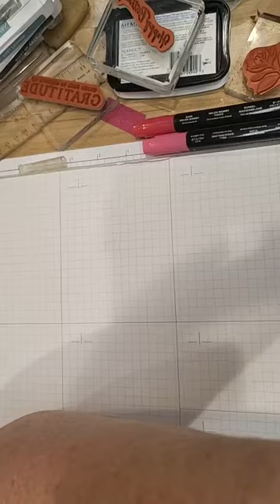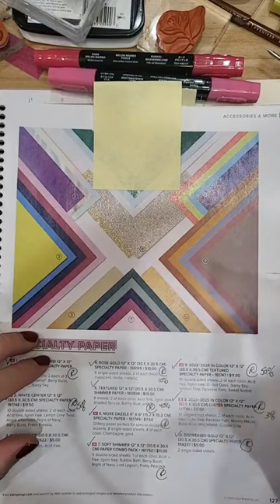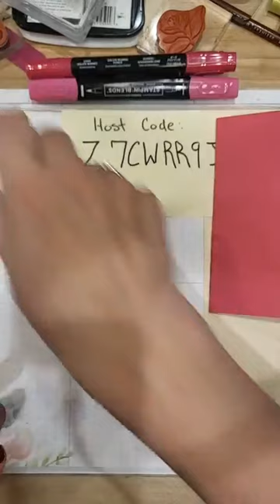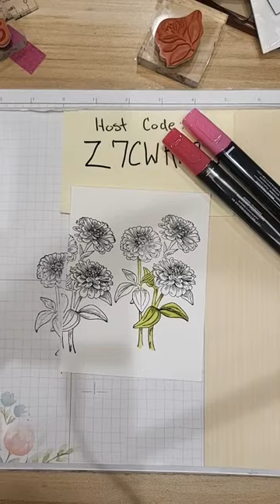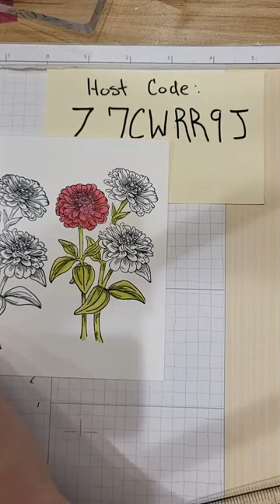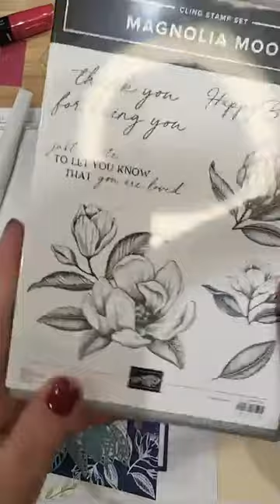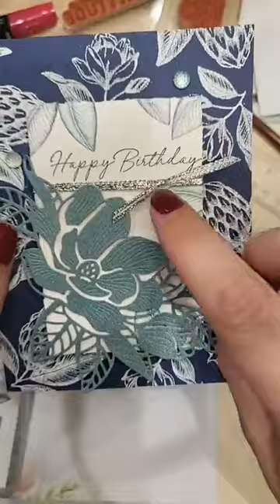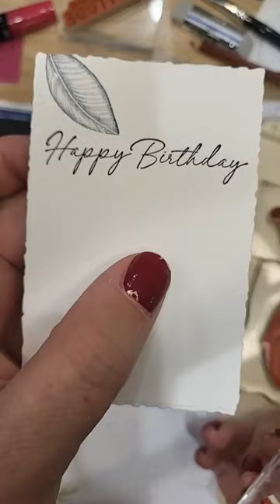Stampin up class 4/6/24 Face book live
Stampin up online exclusives using Zinnia and magnolia sets!!